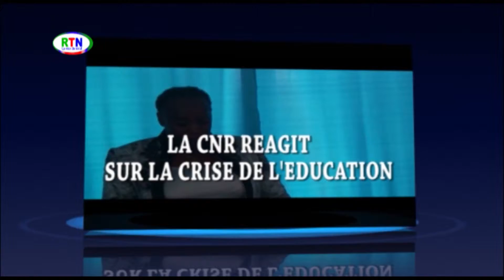RTN - Crise du secteur éducatif la cnr réagit